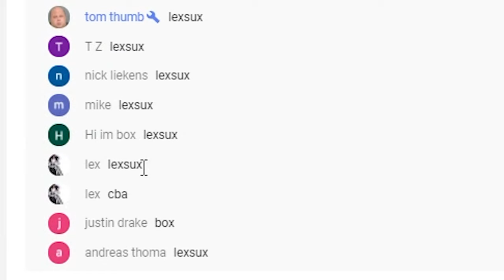I Did 24 Hours Of Halloween Raids! Athens RSPS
Winner From The Last Video: greekgodx

1. Like the video
2. Comment your in-game name